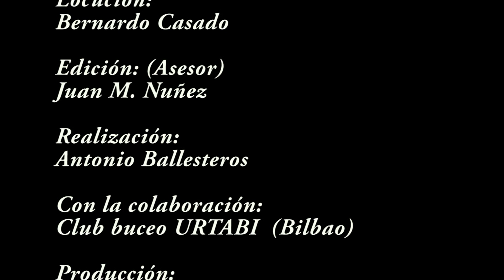Feeding de Tiburones.mpg